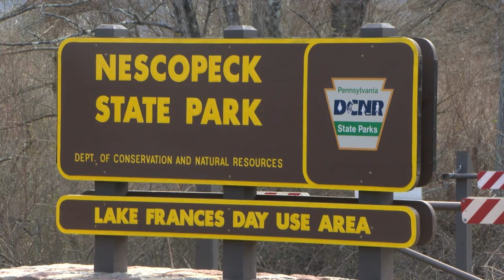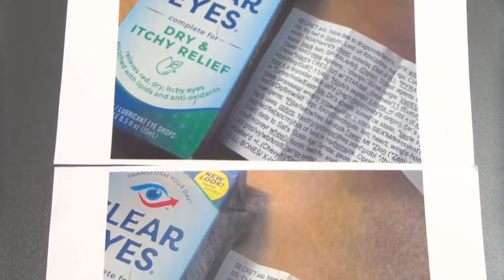Deciphering 'Mystery Notes' found across PA